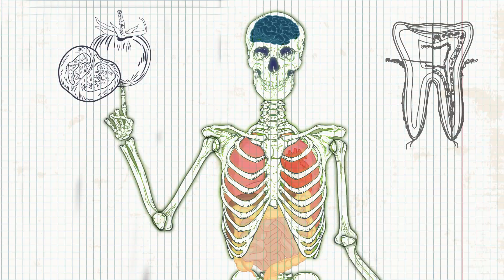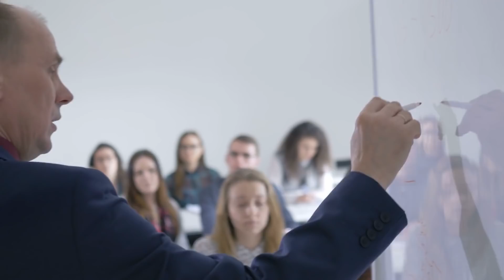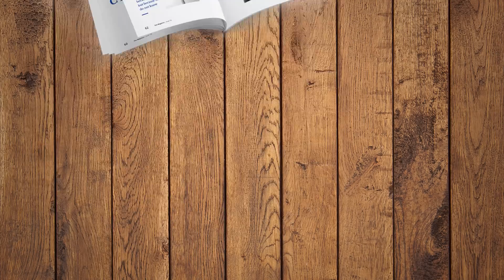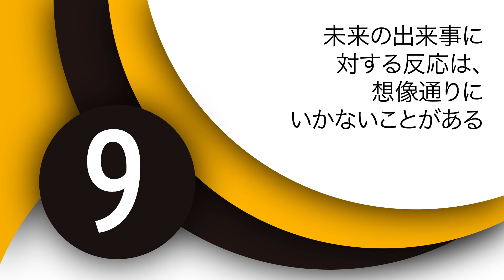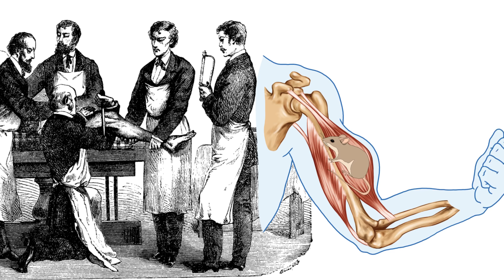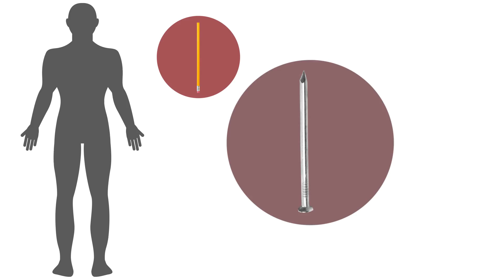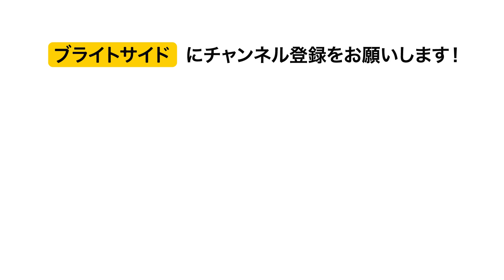おもわず「マジで！？」と言いたくなる人体の不思議１９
体の新事実を知ってみたいとは思いませんか？自分の身体だから全部わかっていると思いきや、新発見が起こることも結構あります。ウソがバレるきっかけや、トマトと人間のどちらが複雑か、歯の本数と記憶の関係についてなどご紹介します！

タイムスタンプ：

１．文末に。の付いている文章は信用されづらい 0:44

２．家の室温はカップルの関係に悪影響を及ぼすことがある 1:40

３．男性の脳は女性の脳よりも早く老化する 2:09

４．歯の本数は記憶力に影響を与える 2:35

５．女性のほうが睡眠障害に陥りやすい 3:20

６．人が嘘をつくときは鼻でバレる 3:55

７．小さな子どもは親に１日４００回の質問をする 4:16

８．２０１７年の研究で慢性的な痛みは記憶力の低下と痴呆を引き起こすということが発見された 4:46

９．未来の出来事に対する反応は、想像通りにいかないことがある 5:22

１０．日本人しか腸に持っていないバクテリアが存在する 6:05

１１．人の筋肉の中でもっとも早いのは瞬きに使う筋肉 6:39

１２．錠剤の色は大事 7:12

１３．ヒトの体毛の本数とチンパンジーの体毛の本数はだいたい同じ 7:43

１４．人ひとりの体内のバクテリアの数は人類の総人口よりも多い 8:06

１５．人の皮膚のアカの量は結構スゴい 8:33

１６．人の体の構成原素は色々 8:54

１７．指はかなり敏感 9:25

１８．小指はとても強い 9:45

１９．ヒトの遺伝子はその他の種よりも少ない 10:06

概要：

-ビンガムトン大学の研究では文末に「。」がついている文章は信用されづらいことが明らかに
-男性は涼しい室温を、女性は暖かい室温を求める傾向にあります
-歯が抜け落ちると神経が損傷し、記憶を司る脳の領域の働きが鈍ります
-インタビューを受けた女性のおよそ半分が入眠時に寝付けないことが判明。社会経済的な地位もまた睡眠の質に影響を及ぼします
-ウソをつくと鼻の周りや目頭の温度が上昇します
-１万人を対象に行われた調査では、慢性的な痛みを抱えている人は気分の低下によるうつになりやすいだけでなく、記憶力も低下することがわかりました
-ヒトとチンパンジーの体毛の数は、ほぼ同じ。ヒトの場合ほとんどの体毛はうぶ毛状になっています
-人は毎時間６０万の皮膚片を失います。これは年間７００g。７０歳になるころには４７．５kgという重さに
-人の指は１３ナノメートルのものを感じ取ることができます
-人の遺伝子はミミズより少なく、トマトはヒトに比べてずっと多い遺伝子を持っています

ソーシャルメディア関連
声の提供

水野健介　さくらい声優事務所